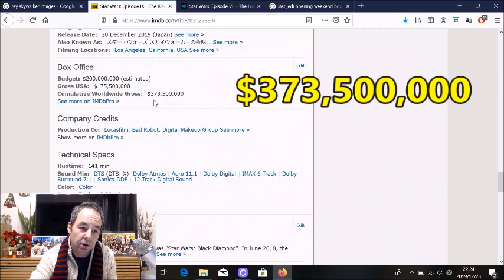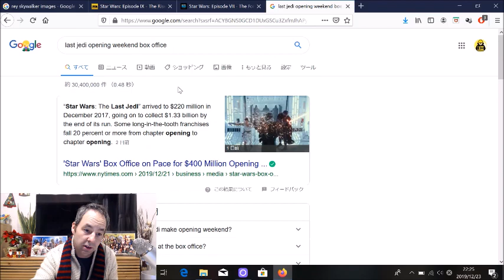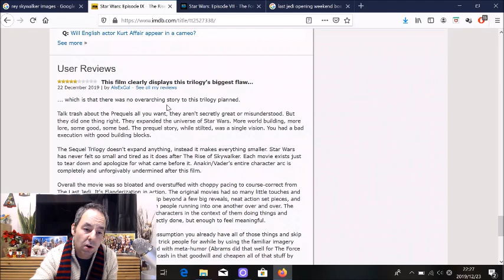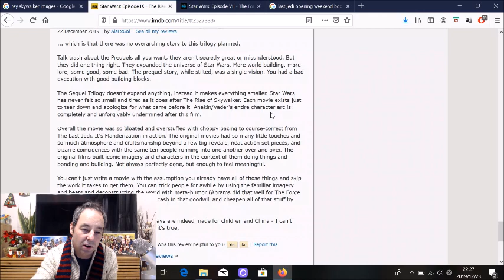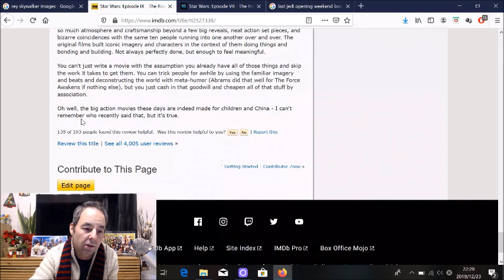Star Wars Rise of Skywalker Opening Weekend MEH!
Star Wars Rise of Skywalker Opening Weekend Box Office!